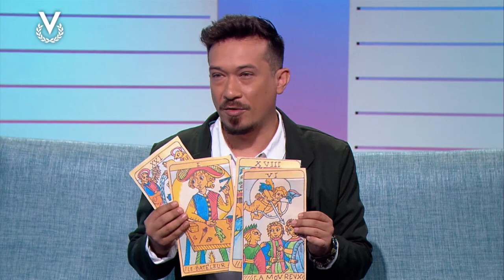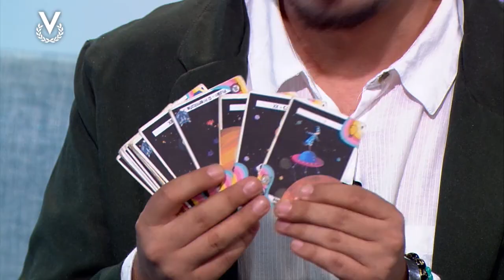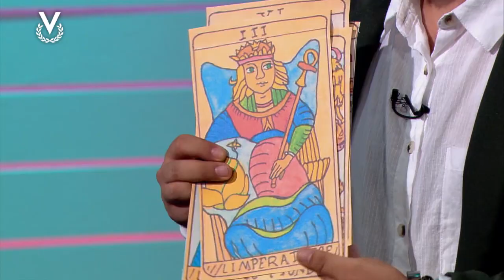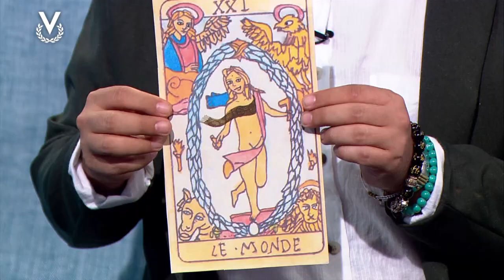Conecta con las cartas y aprende a escuchar el mensaje del tarot con Dario Soto Rivero - Los Astros